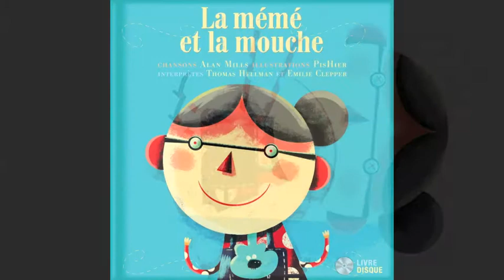La mémé et la mouche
Chansons: Alan Mills
Illustrations: PisHier
Interprètes: Thomas Hellman et Émilie Clepper

Une mémé avale une mouche, un oiseau et même un chat. Mais qui donc ferait ça? Cela se bouscule dans son estomac! C’est sur cette histoire abracadabrante que s’ouvre cet album en hommage à l’Auteur/compositeur montréalais Alan Mills, qui a enregistré plus d’une vingtaine de disques chez la prestigieuse maison américaine Folkways Records. La sélection rassemble des chansons pétillantes et drôles comme les illustrations qui les accompagnent, et permet aux enfants d’apprendre les chiffres, les lettres, les mois de l’année et les pays! Un trésor de simplicité et d’espièglerie maintenant accessible en français.

Les bambins d’âge préscolaire et du début du primaire y trouveront un florilège de comptines et chansonnettes amusantes et utiles.  LE DEVOIR

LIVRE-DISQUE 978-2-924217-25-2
Date de parution : 2014
Âge : 3 à 5 ans
Thèmes : Chanson québécoise, animaux, alphabet, chiffres
Couverture rigide, 21 cm x 21 cm, 40 pages accompagné d’un disque d’une durée de 39 minutes (12 chansons)
22,95 $ CAD / 16,95 $ USD / 19,50 €